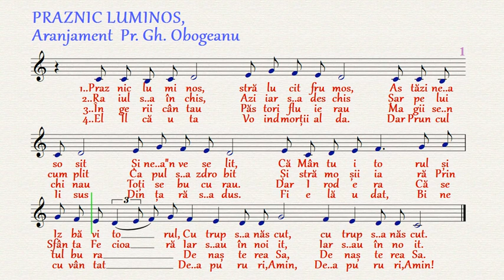PRAZNIC LUMINOS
Linkul către videoclipul explicativ, de unde veți putea accesa cartea audio "CANTARILE SFINTEI LITURGHII, COLINDE SI ALTE CANTARI BISERICESTI", este